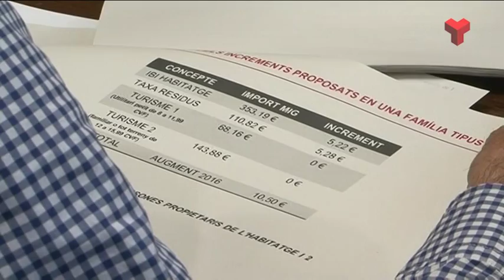Informatiu Vespre dimarts 20-10-2015 de Canal Terrassa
L'Informatiu Vespre de Canal Terrassa Vallès d'aquest dimarts 20 de setembre de 2015, presentat per la Laura Contreras i Joan Gutièrrez. Més informació a